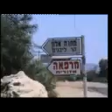nativ 3 (2002)